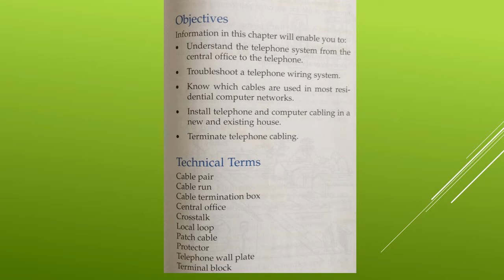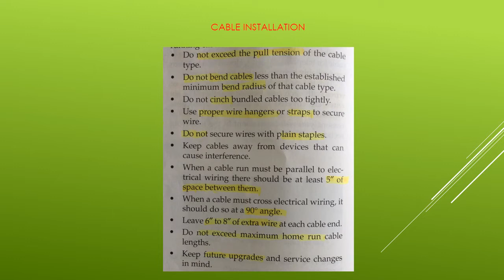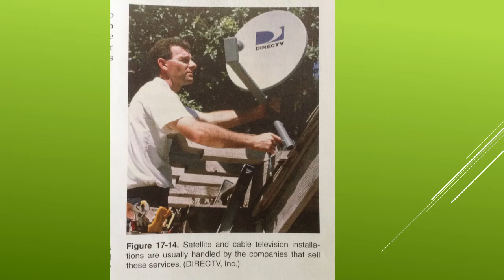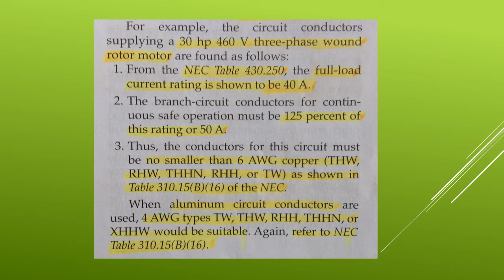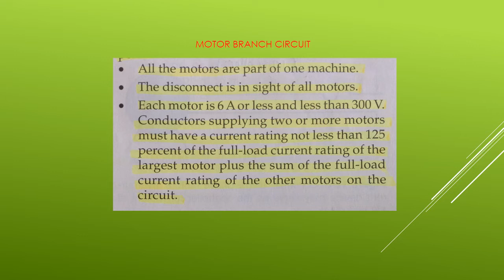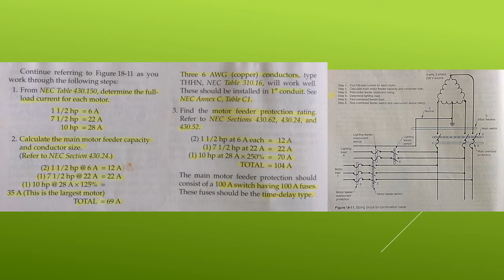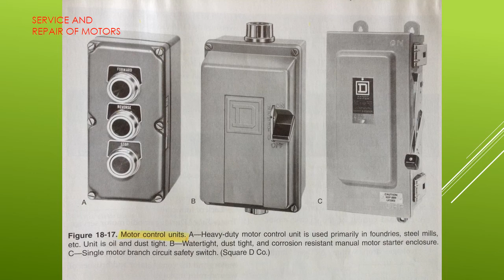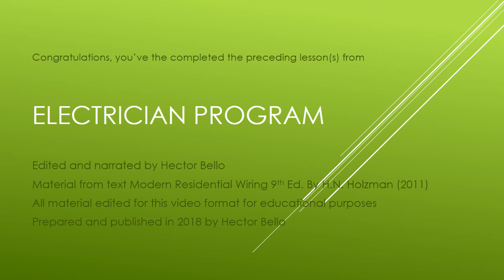Electrician Program #17, #18: Combined chapters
Chapter #17 Telecom & Wiring, Chapter #18 Motors
Edited and narrated by Hector Vladimir
Lessons text by H.N. Holzman
Text from Modern Residential Wiring 9th Ed. (G-W) 2011
For training and education purposes only